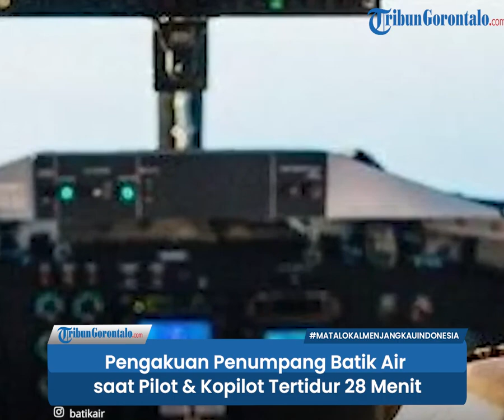Pengakuan Penumpang Batik Air saat Pilot & Kopilot Tertidur 28 Menit selama Penerbangan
Seorang penumpang mengunggah video saat pilot dan kopilot Batik Air tertidur selama 28 menit saat penerbangan Kendari menuju Jakarta.

Penumpang tersebut merasa ada yang aneh dalam penerbangan tersebut.

Adapun video itu diunggah oleh seorang pengguna akun X bernama @wellplayed04_

Ia yang mengaku penumpang Batik Air merasa ada yang aneh dalam penerbangan (25/1/2024).